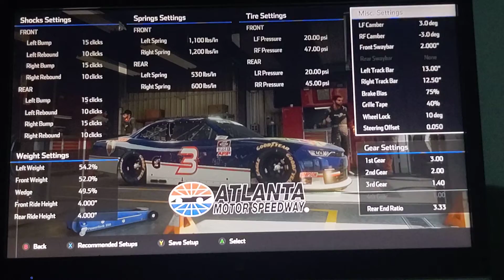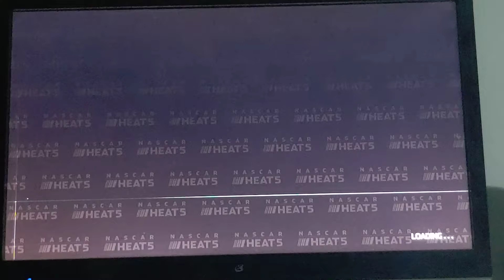NH5 Playoffs Series ('98 Xfinity Series) Race 6/7- Atlanta